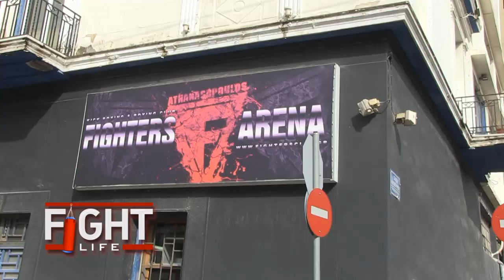Fighters Athanasopoulos: Διασυλλογικοί αγώνες Νοεμβρίου